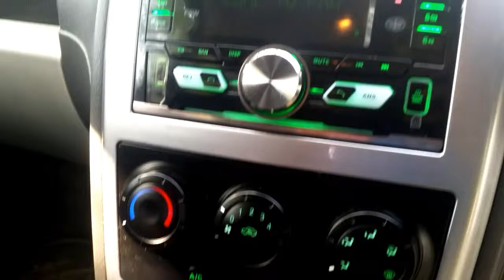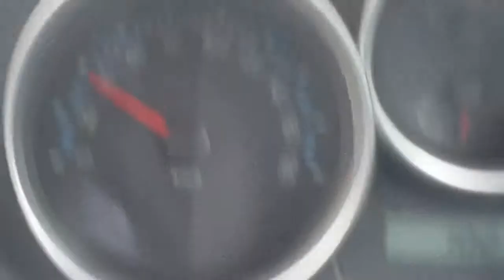FAW V2 FULL REVIEW | 2018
Graphic Designing Is Done On Demond.

Comment Me For Any Your Choice Tutorial to Be Made and Uploaded.